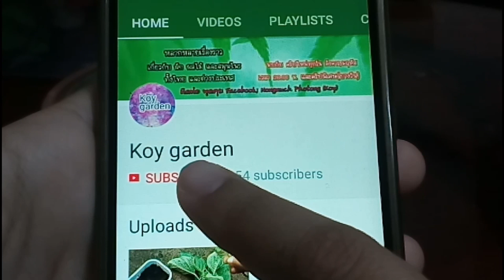วิธีปลูกหอมแบ่ง ปลูกต้นหอมให้ได้ผลเร็ว แค่ 20 วันก็เก็บกินได้ ปลูกต้นหอมจากรากแบบง่ายๆ